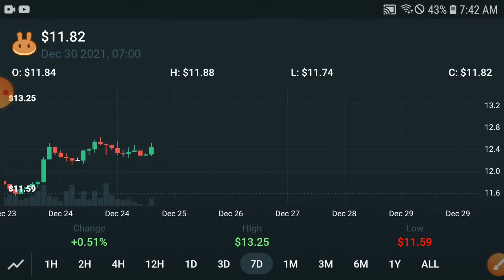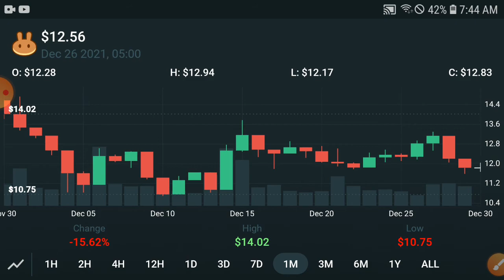PanCakeswap Quick Jump! || Cake Price Prediction Update! Cake Today News and Analysis